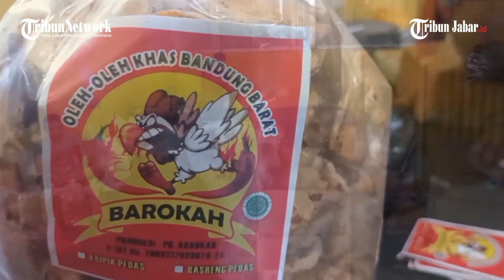Intip Produksi Basreng Barokah yang Pemasarannya Hingga ke Kalimantan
Laporan Deni Denaswara | Video Editor: Edwin Tk